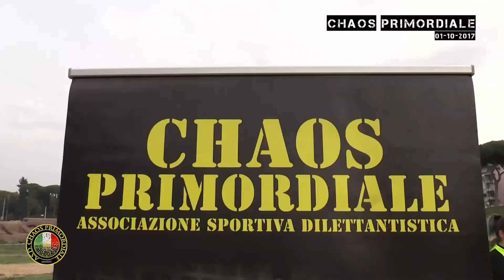CHAOS PRIMORDIALE - Workout a Circo Massimo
Domenica 1 OTTOBRE si è tenuto al Circo Massimo il workout gratuito targato SPARTAN SGX alla guida di Valerio Rahim dei Chaos Primordiale.
Marco Luffarelli, pres. Associazione Chaos Primordiale.
Servizio realizzato da TeleAmbiente.
In onda su SportLab, rubrica di sport in esclusiva su TeleAmbiente tutti i venerdì alle ore 22.00.